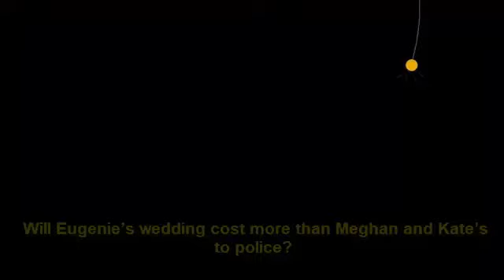Will Eugenie’s wedding cost more than Meghan and Kate’s to police?